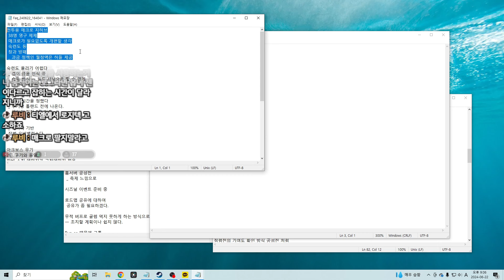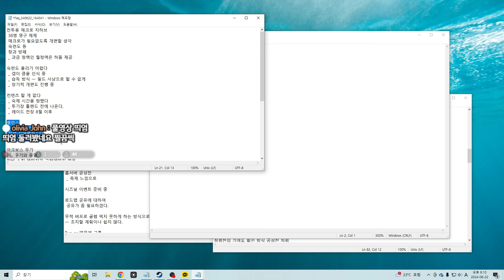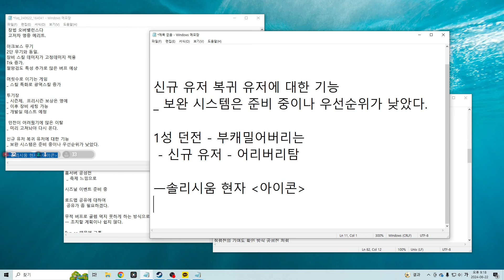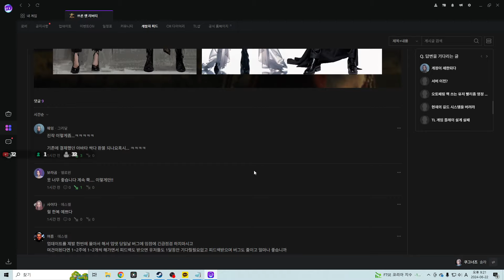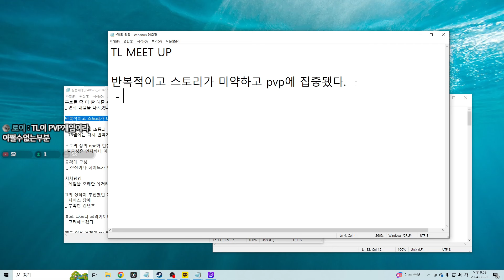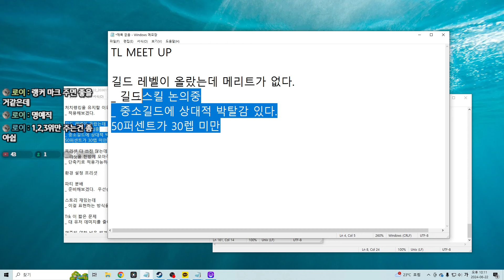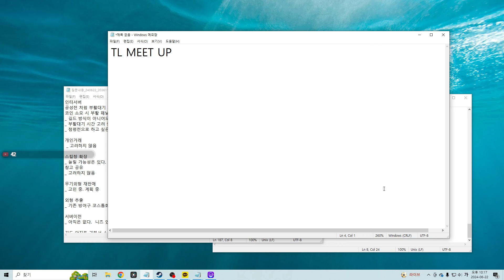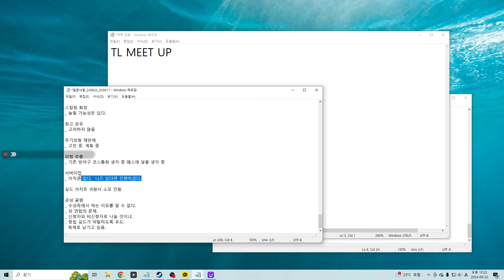[TL] Q&A 마라톤. 거의 모든 내용을 담았습니다.